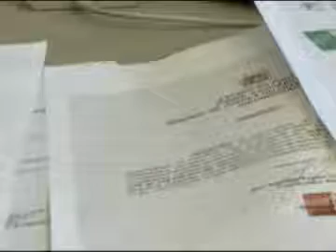Assessoria jurídica do PMDB está agilizando as certidões dos candidatos